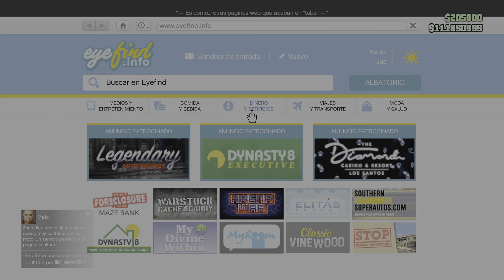Grand Theft Auto